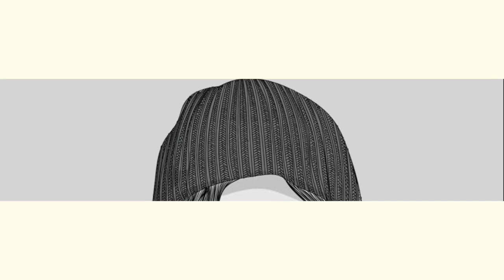Stick Insect | The Phasmatodea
Stick insects are part of the order Phasmatodea (also known as phasmids and walking sticks) and are most often found in subtropical tropical habitats—when you can find them, that is. These amazing bugs are hard to spot because they look so much like twigs—until those twigs get up and walk away

1. Stick Insects Can Regenerate Limbs
Should a bird or other predator grab hold of its leg, a stick insect can still make an easy escape. Using a special muscle to break it off at a weak joint, the imperiled insect simply sheds the leg in a defensive strategy is known as autotomy. Juvenile stick insects regenerate the missing limb the next time they molt. In some cases, adult stick insects can even force themselves to molt in order to regain a lost leg.

2. Stick Insects Can Reproduce Without Males
Stick insects are a nation of Amazonians, able to reproduce almost entirely without males, using a process known as parthenogenesis. Unmated females produce eggs that when mature, become female stick insects. When a male does manage to mate with a female, there's only a 50/50 chance that the offspring of that union will be male. A captive female stick insect can produce hundreds of all-female offspring without ever mating. In fact, there are species of stick insects for which scientists have never found any males.

3. Stick Insects Even Act Like Sticks
Stick insects are so named for their effective camouflage among the woody plants where they feed. They're typically brown, black, or green, with thin, stick-shaped bodies that help them blend in as they perch on twigs and branches. Some stick insects exhibit lichen-like markings to make their camouflage more authentic but to make the disguise complete, stick insects imitate twigs swaying in the wind by rocking back and forth as they move.

4. Their Eggs Resemble Seeds
Stick insect mothers aren't the most maternal. While some stick insects females actually make an effort to hide their eggs—sticking them to leaves or bark or placing them in the soil—they typically drop eggs randomly on the forest floor, leaving the youngsters to whatever fate befalls them. Don't be so quick to judge mama stick insect, though. By spreading her eggs out, she lessens the chance of predators finding and eating all of her offspring at once. It's also helpful that the eggs resemble seeds, so carnivorous predators are less likely to take a closer look.

5. Nymphs Eat Their Molted Skin
After a nymph has molted, it's vulnerable to predators until its new cuticle darkens and hardens. The castoff skin nearby is a dead giveaway to enemies so the nymph quickly consumes the shriveled exoskeleton to get rid of the evidence, simultaneously recycling the protein it took to create the discarded layer at the same time.

6. Stick Insects Aren't Defenseless
Stick insects aren't venomous but if threatened, one will use whatever means necessary to thwart its attacker. Some will regurgitate a nasty substance to put a bad taste in a hungry predator's mouth. Others reflex bleed, oozing a foul-smelling hemolymph from joints in their body. Some of the large, tropical stick insects may use their leg spines, which help them climb, to inflict some pain on an enemy. Stick insects may even direct a chemical spray, much like tear gas, at the offender.

7. Their Eggs May Attract Ants
Stick insect eggs that resemble hard seeds have a special, fatty capsule called a capitulum at one end. Ants enjoy the nutritional boost provided by the capitulum and carry the stick insect eggs back to their nests for a meal. After the ants feed on the fats and nutrients, they toss the eggs onto their garbage heap, where the eggs continue to incubate, safe from predators. As the nymphs hatch, they make their way out of the ant nest.

8. Not All Stick Insects Stay Brown
Some stick insects can change color, like a chameleon, depending on the background where they're at rest. Stick insects may also wear bright colors on their wings but keep these flamboyant features tucked away. When a bird or other predator approaches, the stick insect flashes its vibrant wings, then hides them again, leaving the predator confused and unable to relocate its target.

9. Stick Insects Can Play Dead
When all else fails, play dead, right? A threatened stick insect will abruptly drop from wherever it's perched, fall to the ground, and stay very still. This behavior, called thanatosis, can successfully discourage predators. A bird or mouse may be unable to find the immobile insect on the ground or prefer living prey and move on.

10. Stick Insects Are the World's Longest
In 2008, a newly discovered stick insect species from Borneo broke the record for longest insect (which had previously been held by another stick insect, Pharnacia serratipes). The Chan's Megastick, Phobaeticus chani, measures an incredible 22 inches with legs extended, with a body length of 14 inches.1